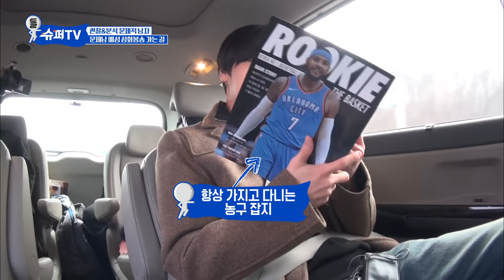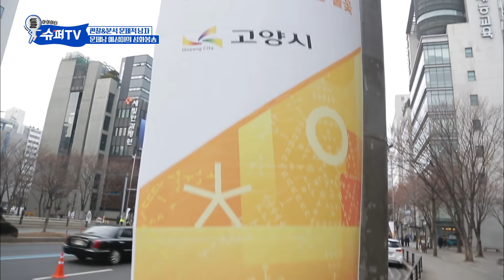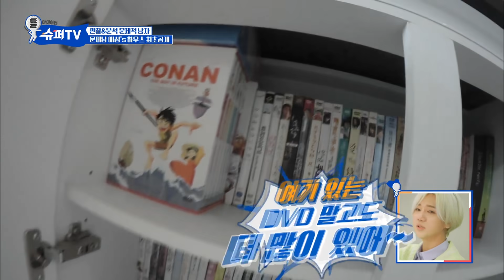관리하는 프로 아이돌 슈퍼주니어 예성! 부모님이 생각하는 예성은? 부모 마음 다 똑같네요😢 | 슈퍼TV Diggle | CJ ENM 180330 방송